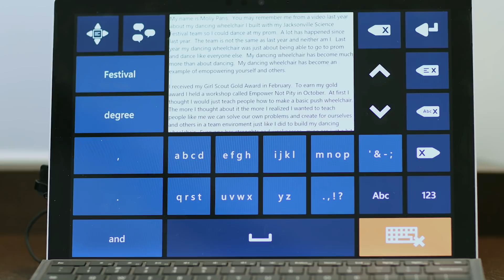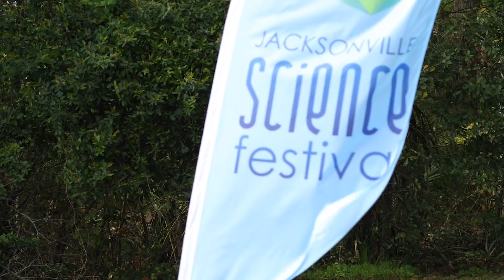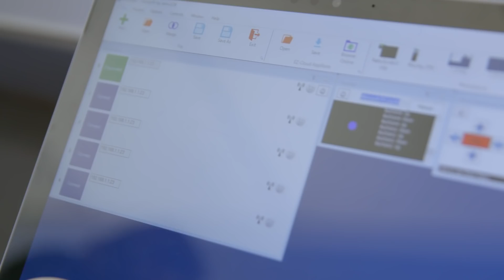Changemaker, Molly Paris | A Graduation Surprise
Molly Paris, a young woman with Rett Syndrome, realizes her potential as a scientist and engineer by partnering with an amazing school, a local science festival, and her local Microsoft store. Her community comes together at her graduation to give her a surprise.